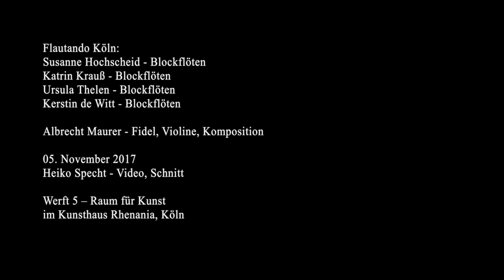Loose - Flautando Köln und Albrecht Maurer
Eine faszinierende Reise zwischen den Welten der Neuen Musik, der Alten Musik und der Weltmusik bis auf den offenen Ozean der Improvisation
Mit : Albrecht Maurer, gotische Fidel, Geige und Komposition